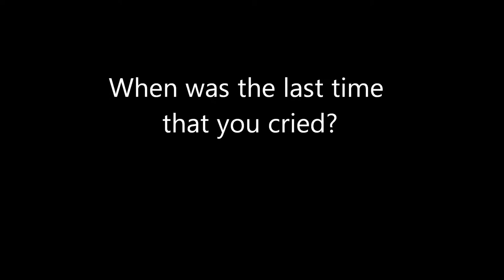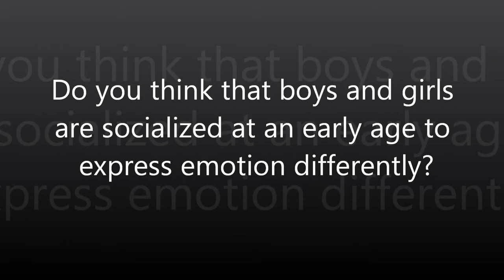SOCI 101 Film (final) George Mason University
Men Crying: Accepted